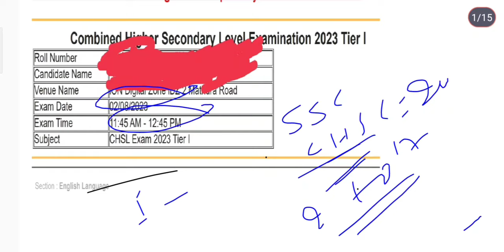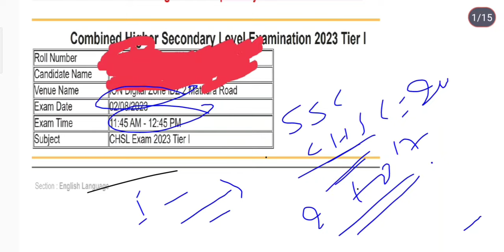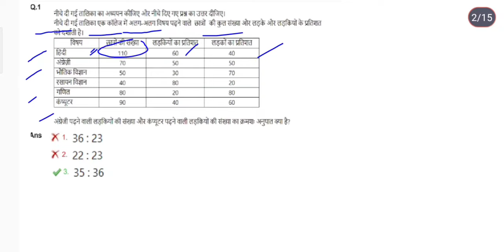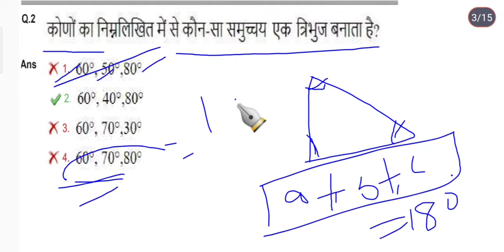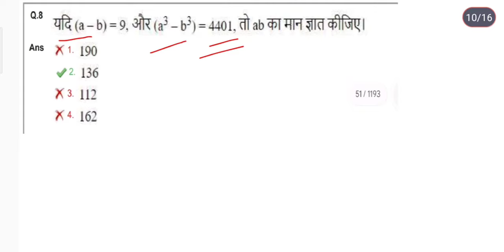ssc gd | ssc cgl| chsl 2023 maths paper solution: 2 August 2023 2nd shift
ssc chsl 2023 maths paper solution: 2 August 2023 2nd shift

ssc chsl maths paper solution 2023
ssc chsl pre 2023 maths paper solution
ssc maths
ssc cpo previous year question paper maths
maths for ssc cpo 2023

ssc chsl 2023 maths paper solution | ssc chsl maths previous year question papers

ssc chsl 2023 maths paper solution | ssc chsl 2023 maths all shift questions

ssc chsl 2023 maths preparation
ssc chsl 2 august 2023 maths question paper

ssc chsl 2 august 2023 2nd shift shift paper
chsl 2023 2 aug 1st shift maths solution

sSc chsl maths expected questions 2023 by aditya ranjan
ssc chsl maths important questions
ssc chsl maths previous year question papers maths
ssc chsl maths classes 2023 previous year question paper
ssc chsl maths syllabus 2023
sSC chsl maths classes
ssc chsl maths analysis 2023
ssc chsl maths
ssc chsl maths analysis
ssc chsl pre math
SSC cgl pre math previous year question paper
ssc cgl pre maths questions
SSC cgl pre maths
chsl 2023 maths class
chsl 2023 maths syllabus
chsl 2023 maths questions
chsl 2023 maths solution
chsl 2023 maths marathon
chsl 2023 maths question paper
chsl 2023 maths paper
ssc chsl 2023 maths paper
solution
sSc cgl 2023 maths solution
ssc cgl mains 2023 maths
solutions

SSC CHSL Tier 1 Math Paper Solution

SSC CHSL Tier 2 Math Practice

SSC CHSL Quantitative Aptitude Solution

SSC CHSL Mathematics Tricks

SSC CHSL Math Questions and Answers

SSC CHSL Previous Year Math Solutions

SSC CHSL Math Tier 1 Paper Analysis

SSC CHSL Math Exam Strategy

SSC CHSL Math Important Topics

How to Solve SSC CHSL Math Problems

SSC CHSL Descriptive Paper Math Solution

Best Books for SSC CHSL Math

SSC CHSL Math Preparation Tips

SSC CHSL Math Mock Test Explanation

SSC CHSL Math Study Plan

SSC CHSL Math Shortcut Tricks

SSC CHSL Tier 2 Descriptive Paper Math Solution

SSC CHSL Math Question Paper Analysis

SSC CHSL Math Expected Questions